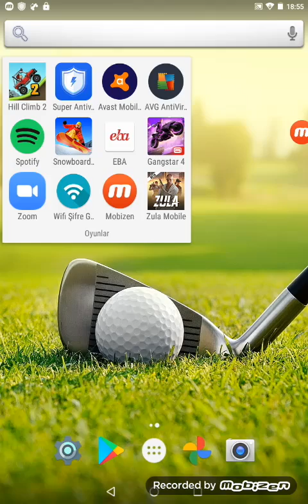kayak oyunu oynuyoruz muhteşem like atamyı ve abone olmayı unutmayalım😅😄😃😂😁😀😊☺